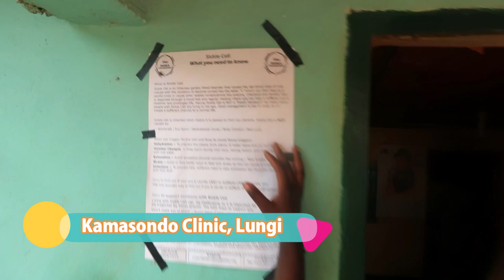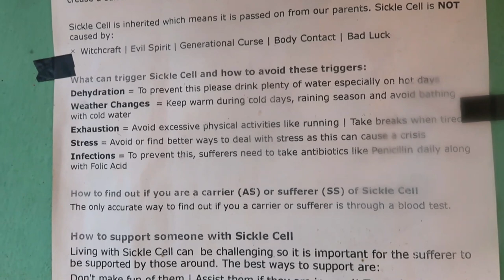Sierra Leone Trip| Part 2| Market Trip & TDF Work | Miriam Kay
This is a Part/Vlog 2 of my recent trip to Sierra Leone.  Come along with The Dora Foundation team at Work and join me on a trip to the Market.

@miriam_a_kay - Instagram/Twitter
Miriam Kay - Facebook/LinkedIn

Are you looking for a business or life coach to help you achieve your 2020 vision/goals?